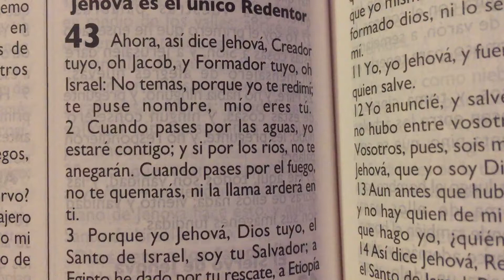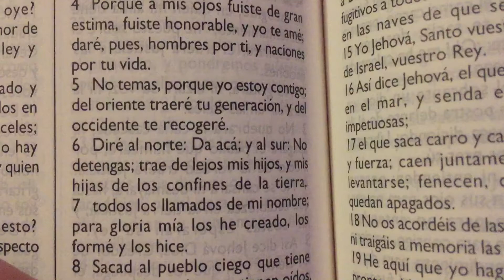Dios es nuestro Salvador